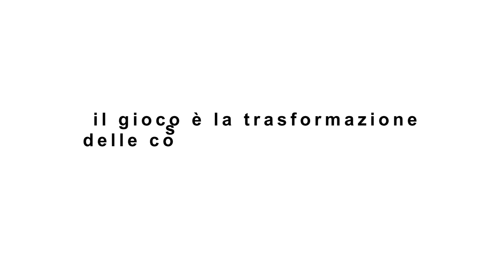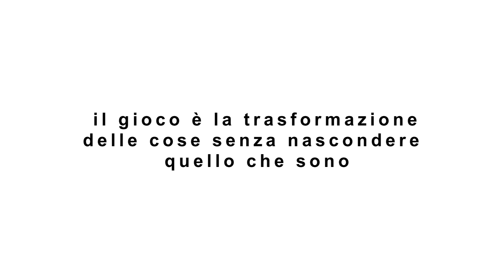Evento Peter Bartlett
Evento e performance dell'artista Peter Bartlett presso la Galleria Imago di Perugia | 19 novembre 2023